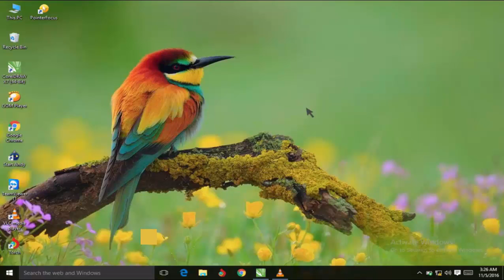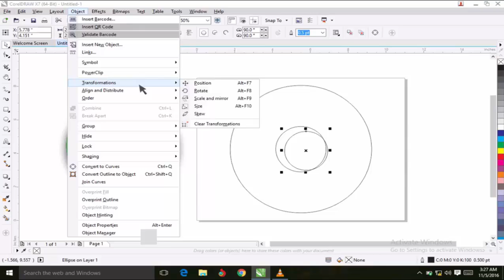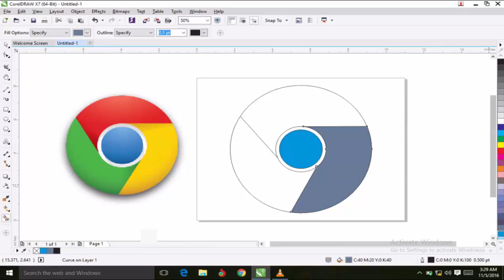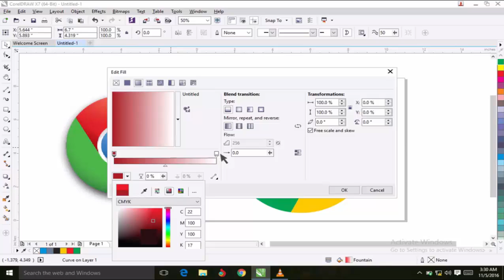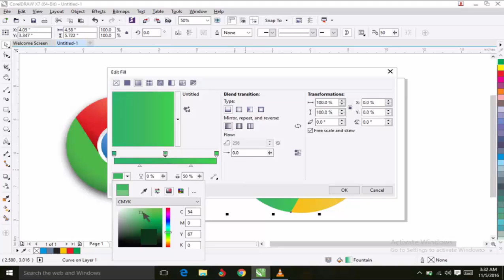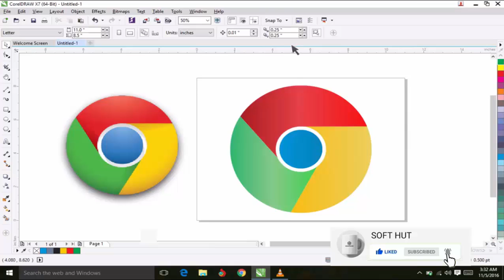How To Make Google Chrome Logo In CorelDraw | Computer Tips And Tricks | SOFT HUT | Usman Khan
Hello Everyone In This Video We are Learning About That How To Create a Google Chrome Logo In CorelDraw So Please Watch Full Video And Subscribe Our Channel For More Videos

so,
This is an educational channel where I keep on uploading educational videos along with tips, tricks & solutions of most commonly faced problems.